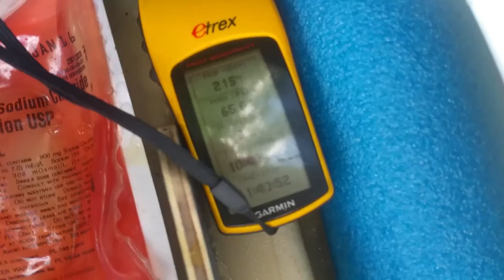MysticSport 53 at R.A.M. 65.6 MPH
2nd pass of the day changed prop to a bigger prop more pitch in full race trim .  Accutech full straight hybrid Rudder blade. QuickDraw deep vee pipe with a 2 7/8s spacer pipe lenth is 13" . The motor hasnt loosened up yet still 4 bearings but still tight.